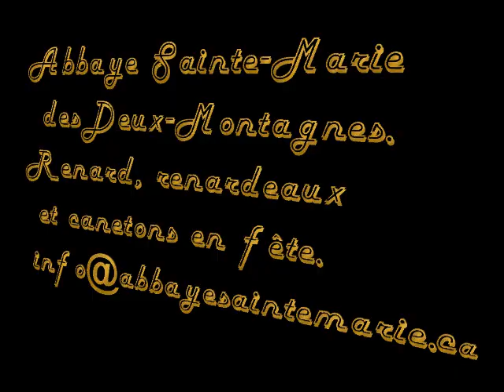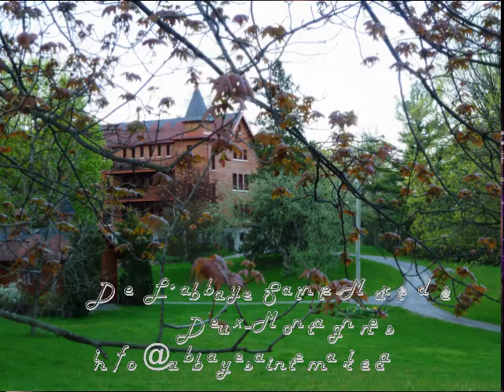Renard, renardeaux, canetons en fête...